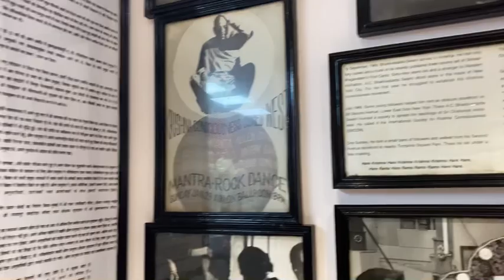Sri Sri Krishna Balaram Temple ISKCON श्री श्री कृष्णा बलराम टेम्पल [इस्कॉन मंदिर] अंग्रेजों मन्दिर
Sri Sri Krishna Balaram Temple (ISKCON Vrindavan) श्री श्री कृष्णा बलराम टेम्पल //इस्कॉन मंदिर अंग्रेजों का मन्दिर